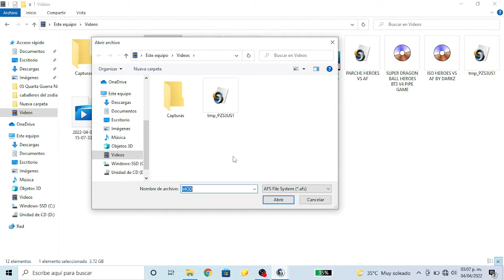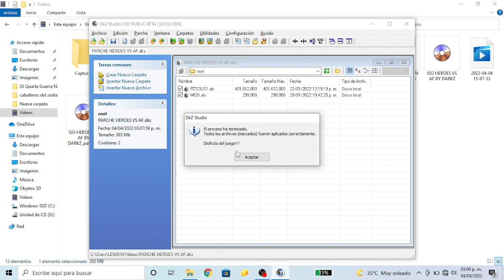APLICANDO PARCHE A LA ISO SDBH VS AF DE DARKZ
Holaaaaa Gamers Vamos A DIVERTIRNOS